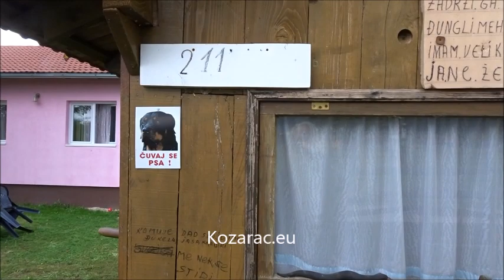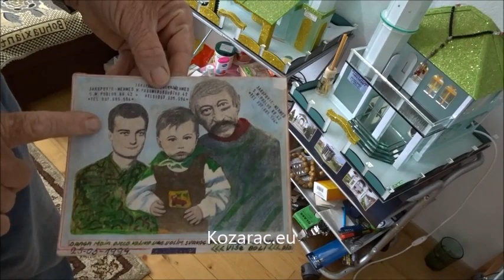Srednji Jakupovići 14 10 2020 Nijaz Caja Huremović, Kozarac eu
Zujanje kroz dva sokaka u Srednjim Jakupovićima. Ovdje sam svratio kod Heme Jakupovića da vidim makete džamija koje on pravi od stakla. 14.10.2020. Video pravio Nijaz-Caja Huremović